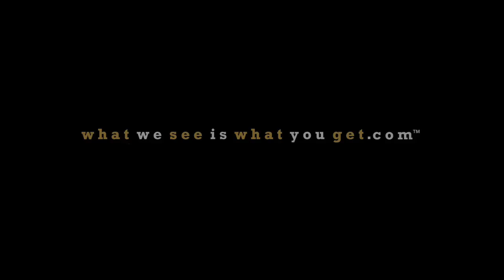Frightened Rabbit: the Live from Toronto series